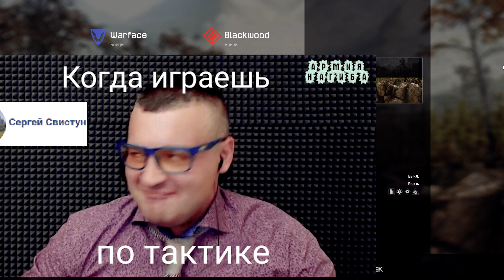ЭТО СКАУТ, ДЕТКА!☛ Steyr Scout☛WARFACE